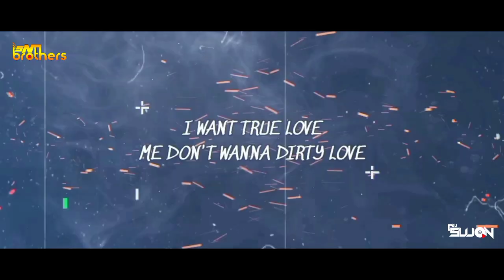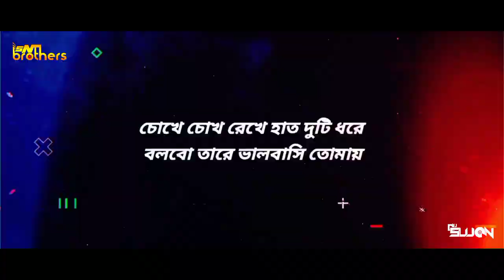Master D - Bhalobashi Tomay (Remix) - SN Brothers || DVJ SUJON VISUAL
Original Credits : MUSIC IS AVAILABLE EXCLUSIVELY ON BILZ MUSIC OFFICIAL .

➡️➡️➡️↘️ LYRICS ↙️⬅️⬅️⬅️

[Chorus]
I want true love
me don’t wanna dirty love
khuje cholechi shudhu tomake
shawto asha niye
tomake shudhu tomakei
acho tumi kon nire

shawrolawta chokhe prem niye buke bolbe je
bhalobashi tomay
chokhe chokh rekhe haat duti dhore bolbo tare
bhalobashi tomay

[Verse]
chai shundor mon
je bujhbe amay bhalo
Amay Bhalo…..
pranobonto mon
jar hashi praner alo
Praner Alo….

mitthar ei shohore
ei prem shejeche shong
bhalobashar mane to noy
shudhu  je gayer rong

 [Chorus]
me don’t wanna dirty love (2)
khuje cholechi shudu tomake
shoto asha niye
tomake shudhu tomakei

sorolawta chokhe prem nia buke bolbe je
bhalobashi tomay
chokhe chok rekhe hat duti dhore bolbo tare
bhalobashi tomay